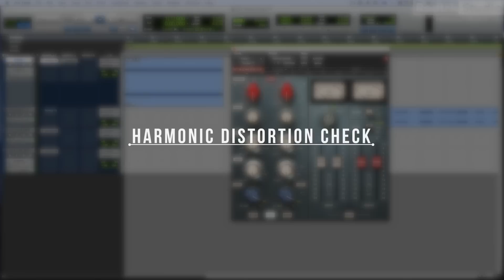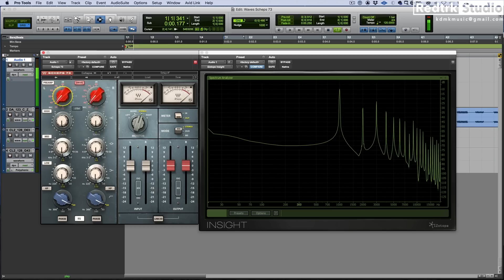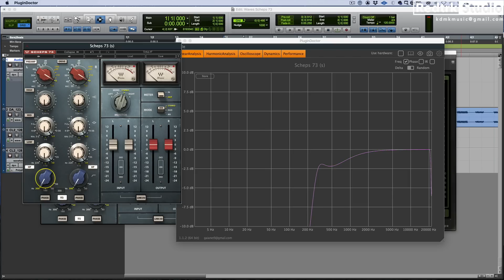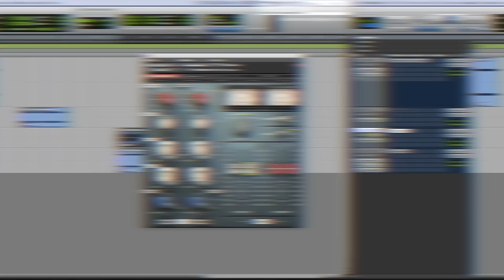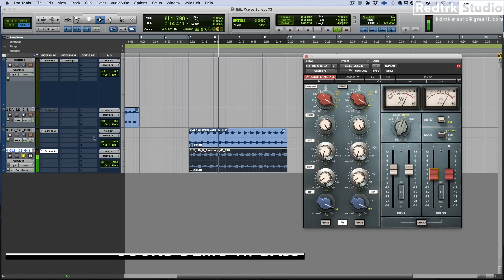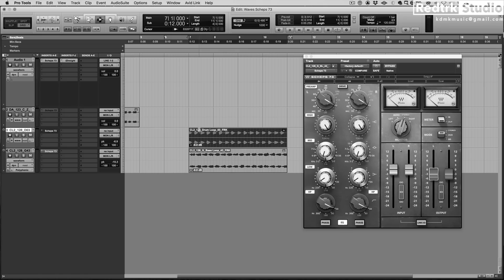Waves Scheps 73 / 웨이브스 쉡스 73 / Neve 1073 / Plug-in & Hardware Tutorial #78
니브 1073 이큐는 다양한 회사에서 다양한 버전으로 만들어져 있는데 그중에서 오늘은 여러가지 다양한 기능들을 포함한 웨이브스사의 Scheps 73에 대해 알아보겠습니다.

⭐️매달 진행되는 세미나와 클래스는 커뮤니티 게시판을 참고하세요!